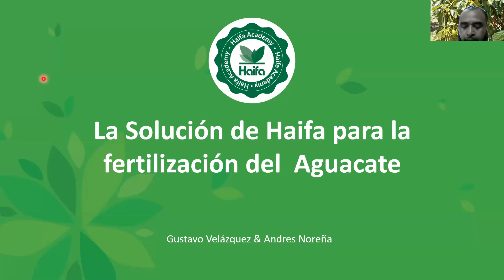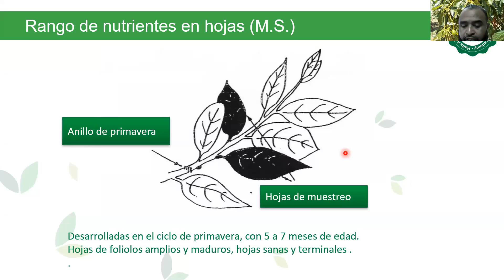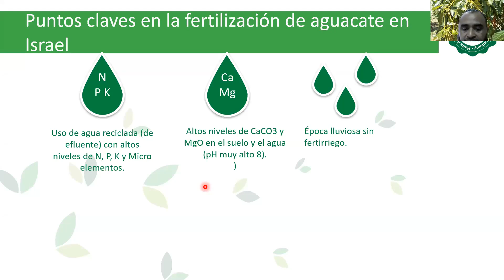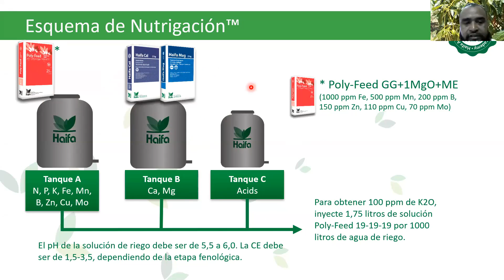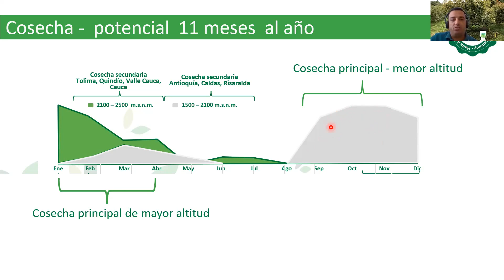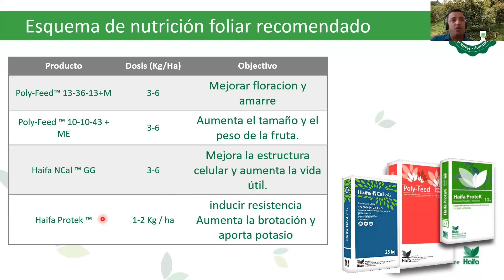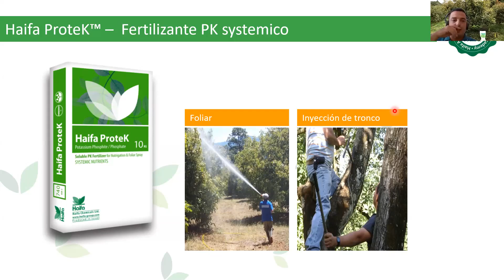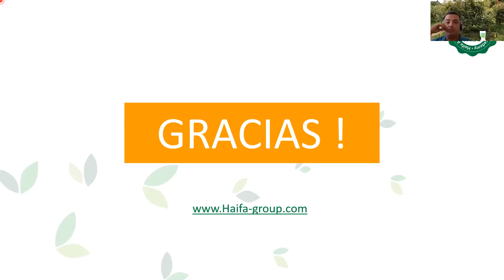La solución de Haifa para la fertilización del Aguacate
Le invitamos a unirse al Webinar de Haifa Academy